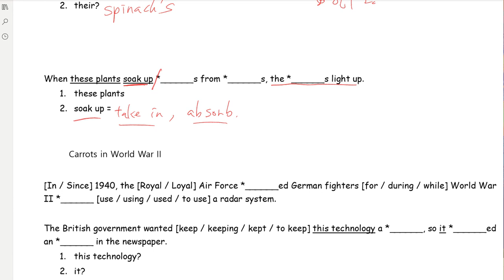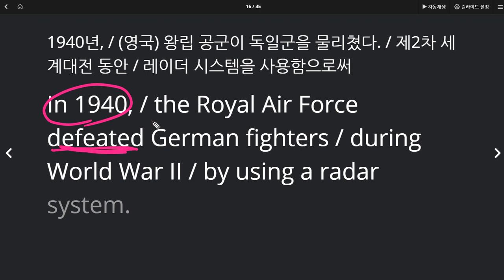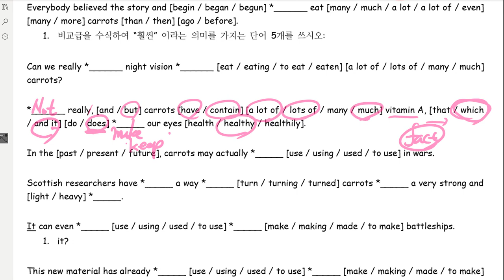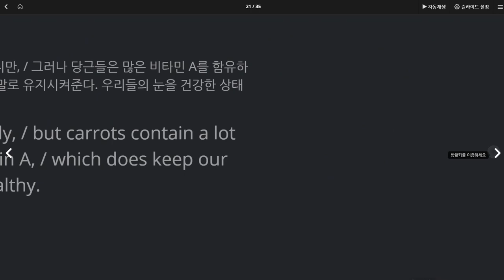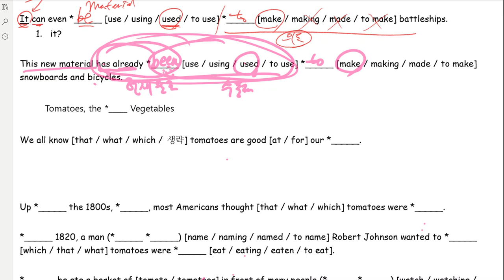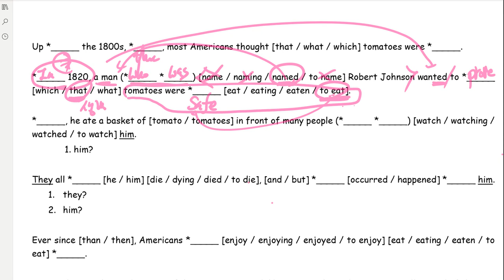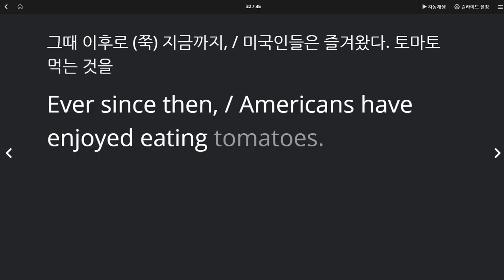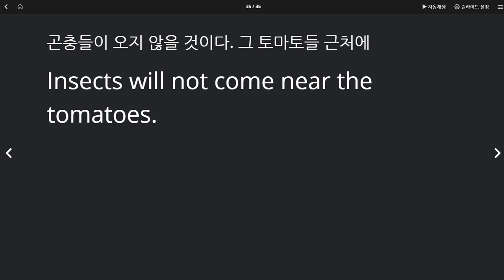중3 미래엔 3과 본문 질문답하기 문제 풀이 2020 07 21